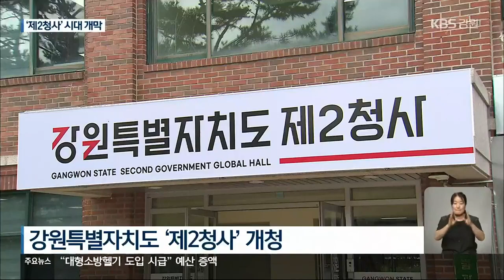강원도 제2청사 글로벌본부 개청…균형발전 기틀 기대 / KBS 2023.07.24.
[앵커]

 강원도 제2청사 '글로벌본부'가 오늘(24일) 강릉에서 개청했습니다.

 영동지역 주요 산업을 주관하며 영동과 영서 간 소통과 균형 발전에 큰 도움을 줄 수 있을 것으로 기대됩니다.

 [리포트]

 강원특별자치도 제2청사 시대가 막을 올렸습니다.

 제2청사는 글로벌본부라는 공식 명칭으로 강릉 주문진에서  첫 업무를 시작했습니다.

 부지사급 제2청사는 아니지만, 김진태 강원도지사의 공약이 일부 실현됐다는 평가입니다.

 글로벌본부는 관광과 해양수산을 포함해 수소 산업 육성과 폐광지역 발전 등 영동지역 주요 산업과 관련 있는 3개국으로 구성됐습니다.

 또, 총괄기획관실과 DMZ 박물관, 수산자원연구원 등 4개 사업소도 포함됐습니다.

 [정일섭/강원도 글로벌본부장 : "상생과 균형의 조화를 이루고 새로운 비전인 '미래산업 글로벌 도시'를 조성해나가는 데 글로벌 본부가 주도적인 역할을 하겠다는 다짐의 말씀 드리면서…."]

 글로벌본부 전체 규모는 280여 명.

 기존 환동해본부가 주축이 되는 해양수산국을 제외하고도, 백여 명이 춘천에서 강릉으로 근무지를 옮기게 됩니다.

 2청사가 개청하면서  영서와 영동 권역의 균형 발전을 기대하는 목소리도 높아지고 있습니다.

 지역 주민과 더 가까이서 소통할 수 있는 만큼 지역 친화적인 행정 수행이  가능할 거란 기대입니다.

 [정준화/강원도시군번영회연합회장 : "여러 가지 인허가 사항이라든지 행위를 하려면, 춘천을 갔었습니다. 불편함이 상당히 많았습니다. 이번 제2청사를 개청함으로써 (인허가와 민원 접수 등) 빨리 빨리 진행될 수 있어서 큰 기대가….']

 강원도는 '제2청사' 글로벌본부가 분산이 아닌 확장의 개념이라고 설명합니다.

 글로벌본부가 영동과 영서 간 균형발전을 위한 기틀을 다질 수 있을지 지역 주민들이 거는 기대가 적지 않습니다.